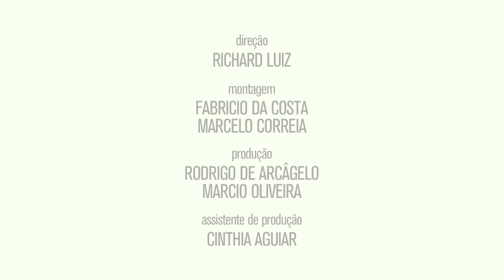VITORINO CAMPOS Sao Paulo Fashion Week N°44 - Fashion Channel